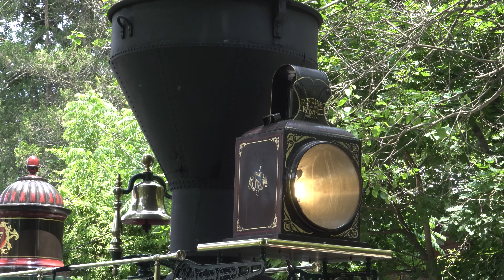Northern Central Railway 10th Anniversary | York #17, Jeddo Coal Co. #85 and GP9 #6076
On June 18th, 2023, I made a visit to the Northern Central Railway of York, Pennsylvania in order to railfan some of the excursions and special events of the railroad's 10th Anniversary weekend of train excursions, which took place on June 17th and 18th. During my visit, I caught their 4-4-0 "American" type replica steam locomotive York #17 pull the Hanover Junction Flyer, which traveled from New Freedom, PA to Hanover Junction, PA, and return. Then, at 2:00 pm #17 and visiting 0-4-0 steam locomotive Jeddo Coal Company #85 completed a locomotive parade in New Freedom, in which the two locomotives raced each other on parallel running tracks. Additionally, the two steam locomotives and GP9 #6076 were positioned in a static lineup for pictures, including one with all crew members. To conclude the day's events, both #17 and #85 participated in a doubleheader excursion from New Freedom to Glen Rock, PA that featured photo runbys at the Railroad Park in Railroad, PA.

This was my very first visit to the railroad, as well as my first time seeing both of these locomotives and needless to say, I was immensely impressed with both the railroad and the locomotives. Northern Central Railway (NCR) owns and operates a portion of the former Pennsylvania Railroad mainline. It is also a portion of the mainline that Abraham Lincoln traveled on twice, once being to Gettysburg to deliver the Gettysburg Address, and the second being his transport to his place of rest. Along the route are many scenic views and historic structures. If you are interested in making a visit to this railroad for yourself, be sure to visit their to plan out your visit! I will definitely be returning on numerous occasions throughout the coming years!!

I would also like to give a big thank you to Nick from @NixCrossing for assisting me in learning the route of this railroad, as without his help I would not have been able to get the footage that I got. Please be sure to check out his channel, as well as his video of this past weekend's events!

Please enjoy the celebrations of Northern Central Railway's 10th Anniversary Weekend!!

0:00 Intro
1:45 York #17 Departs New Freedom, PA Station with the Hanover Junction Flyer
3:00 Railroad, PA
4:17 Glen Rock, PA
6:12 Larue Rd
7:17 Hanover Junction
9:14 The train heads for Seven Valleys for #17 to run around to the south end
10:36 Admiring the Scenery
10:58 #17 Returns for Boarding
13:46 Up close with #17
14:58 Departing for New Freedom
16:22 Seitzville Rd
16:54 Seitzland, PA
17:54 New Freedom Station Ft. #6076 and #85
19:57 Steam Parade/Race and Static Shots
20:26 First Runby
21:42 Second Runby
23:06 Static Shots
23:48 Doubleheader Time!!
25:39 Departing New Freedom, PA
26:57 Railroad, PA
27:51 Crossing Pleasant Valley Rd
28:29 Taylor Hill Rd. (Return)
29:30 Railroad Park; Passengers Deboard for Photo Runbys
30:25 Reversing for the first runby
31:38 First Runby
32:40 Second Runby
33:51 Departing Railroad Park for New Freedom
34:51 Arrival in New Freedom
36:19 Outro

Song: Straight Fuse
Artist: French Fuse